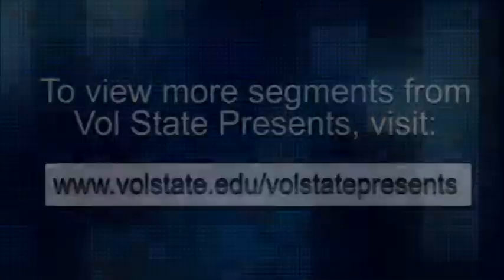Marcus Hummon "Renaissance Man" part 2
Vol State Presents is a 30 minute television program highlighting the visual and performing arts scene in Middle Tennessee. We talk with artists and entertainers about their craft including what education and training is necessary to achieve their success.